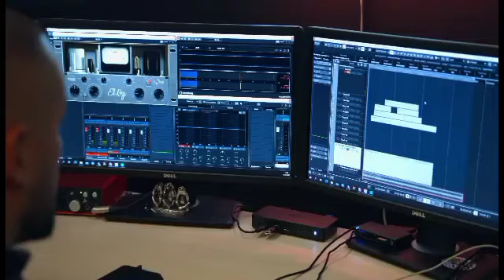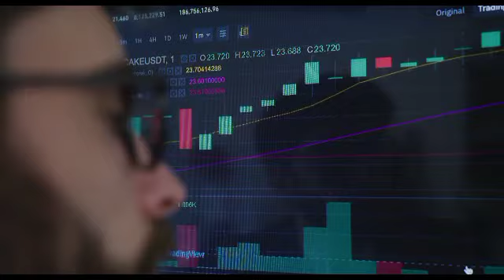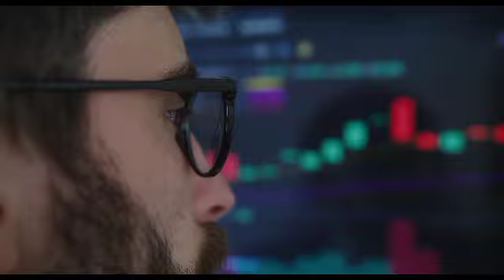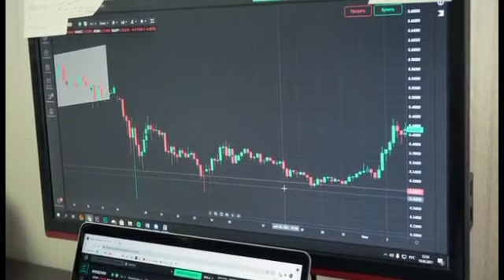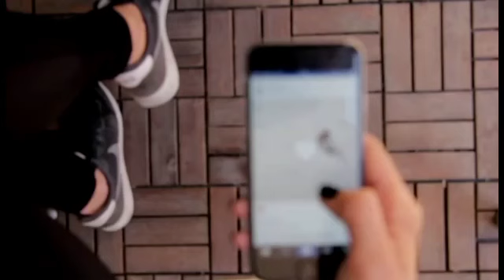VITALIK BUTERIN ANNOUNCED SHIBA WILL REACH $0.50! - SHIBA INU COIN NEWS! - PRICE PREDICTION